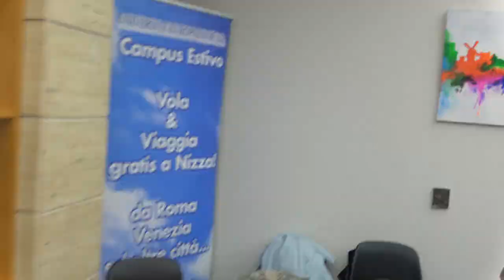Non-verbal hypnosis practice in QUANTUM HYPNOSIS with Dr. Marco Paret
Dr. Marco Paret's students learn by experiencing the powerful non-verbal hypnotic states and techniques. Dr. Paret is teaching them Fascination - the power of the gaze and Mesmerism, as well as many other secrets about hypnosis. He is working with non-verbal hypnosis for the last 25 years now and it's the world's leading authority in this field. His school transmits rare and effective techniques that liberate emotions and transform people. In this video, we can see the hypnotized subjects reactions and how the students induce these hypnotic states. Learn the most powerful non-verbal hypnosis techniques in Dr. Marco Paret's school. You can also organize a course in your country or a VIP group for selected few with the participation of Dr. Paret.